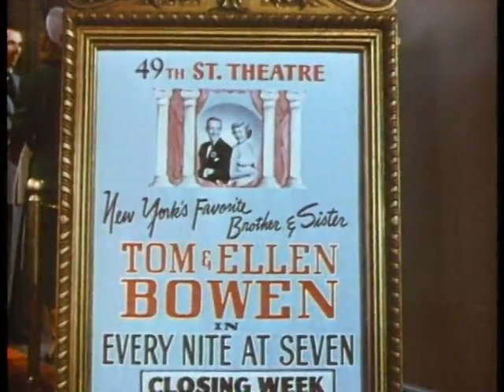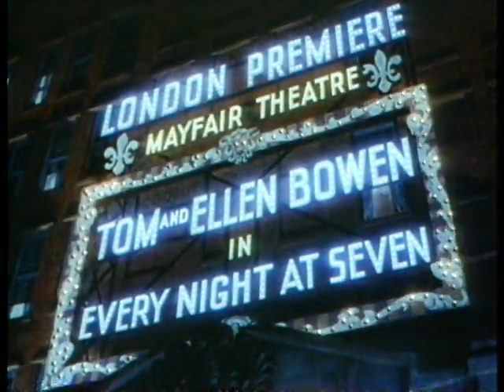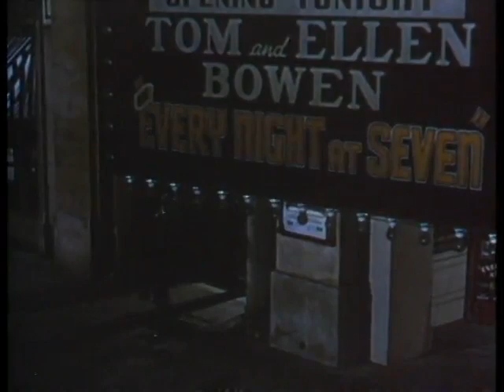Royal Wedding (1951)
Metro-Goldwyn-Mayer musical comedy directed by Stanley Donen. Starring Fred Astaire, Jane Powell, Sarah Churchill and Peter Lawford.

Storyline : Tom and Ellen Bowen are a brother and sister dance act whose show closes in New York. Their agent books them in London for the same period as the Royal Wedding. They travel by ship where Ellen meets and becomes involved with Lord John Brindale. This causes her to miss a rehearsal. Tom (Astaire) uses the time to dance with a hat rack and gym equipment. Later Tom and Ellen attempt a graceful dance number as the ship rolls. Upon arrival Tom holds auditions and meets Anne. There is much indecision by the siblings about their romantic partners even though they are in-the-clouds. Tom dances on the walls and ceiling of his hotel room. All ends well in this light musical. By the way, there is a vaudeville-style dance number in their show that features slapstick. It's a hoot. (source : IMDb)